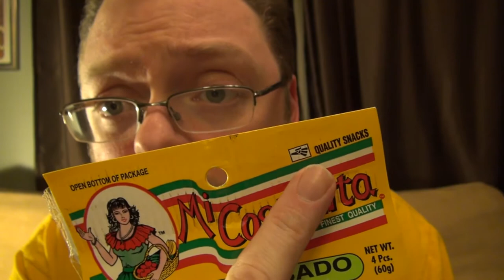Insane Ian Taste Tests: Chicken Lollipops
A short and sweet (literally) episode this week. Weird foods are best foods. Thanks to Matt Duhan for these weird treats!